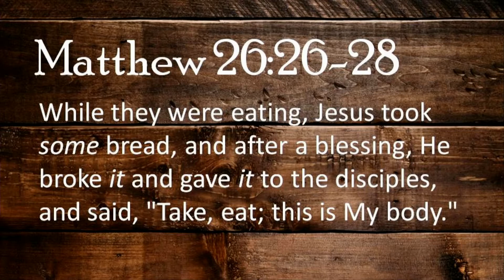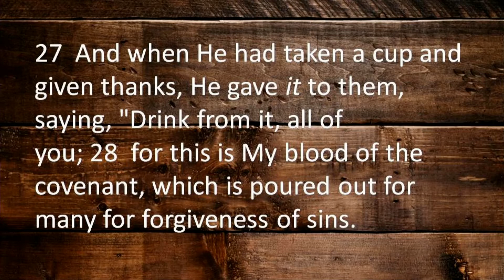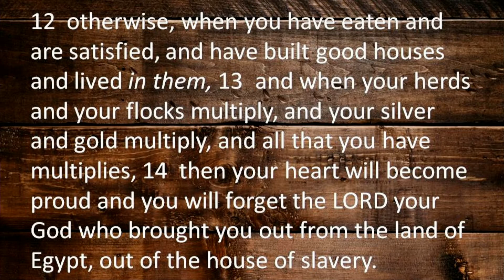Jesus Gave Thanks -- Shawn Benson -- Harvest Church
This week Pastor Shawn Benson of Harvest Church in Warrensburg, MO explains that thankfulness opens the door to God's intervention in your circumstances and keeps the door closed on the enemy.